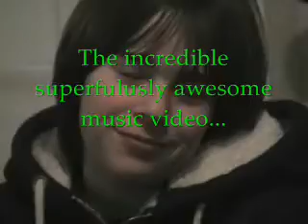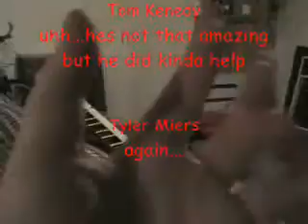Dont stop believing in the bill of rights!!!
A+  right Mr. Neal?